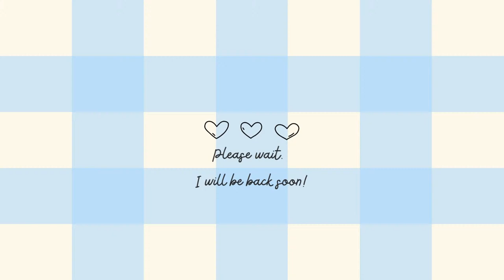Finding all 22 chests inside Mt. Blackwood Caverns #4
I'm going to find them all!
Part four :)
Again, I don't really know the places by heart, I'll see a list.

I will make a maximum of five videos of this, no more, although I hope to find them all in that time.